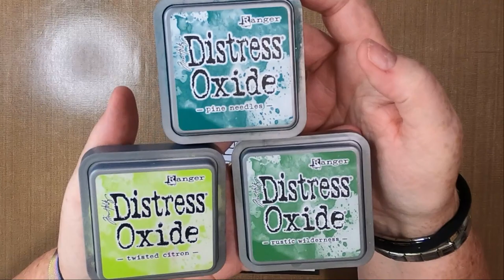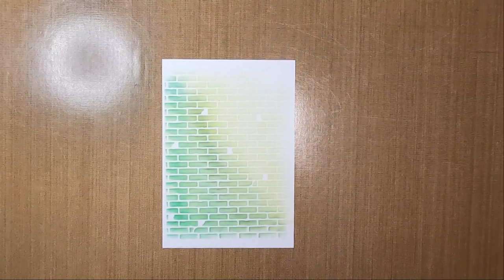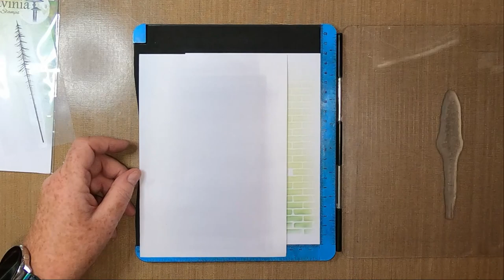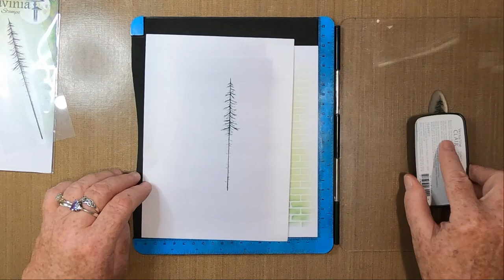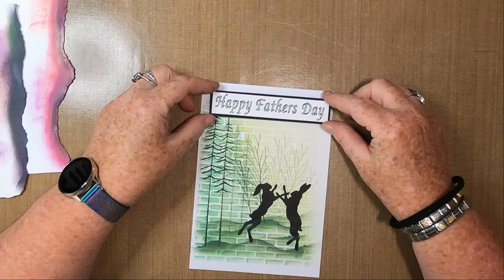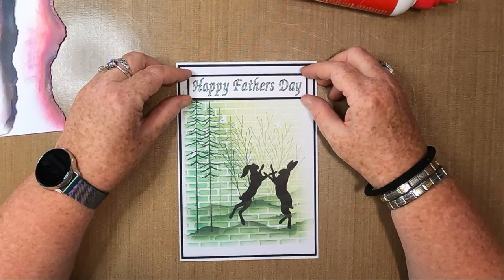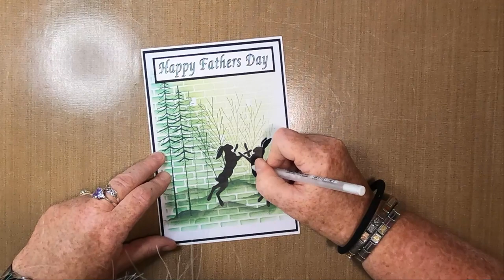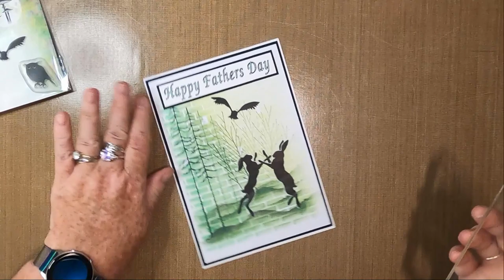'Fathers Day Frolics'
Thanks!

Created using;

TOOLS:
Blending Brushes
Torn Paper
Large Stamping Block
Brother Scan 'n' Cut CM600
Pre-Made Sentiment Banner

PAPER:
Limetree Crafts
14cm x 20cm 250gsm Silky Smooth White Card
Black Mats/Layers

INKS/PAINTS:
Distress Oxides
Pine Needles
Rustic Wilderness
Twisted Citron

Versafine Clairs
Nocturne
Rain Forest
Shady Lane

PENS:
Gelly Roll
White 08

STAMPS/STENCILS/MASKS:
Sweet Poppy Stencils
Brick Wall Backplate SP6-131

Lavinia Stamps
Red Pine (Lrg) LAV591
Red Pine (Sml) LAV592
Fern Branch LAV578
Boxing Hares LAV371
Brodwyn & Maylin LAV639